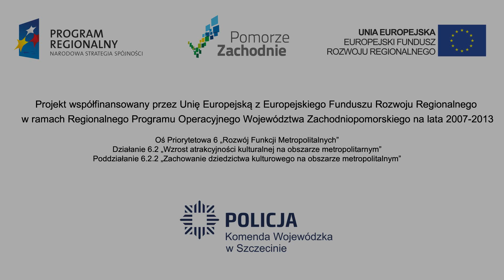1 Konferencja Prasowa dot. promocji projektu Renowacja zabytkowego obiektu KWP w Szczecinie